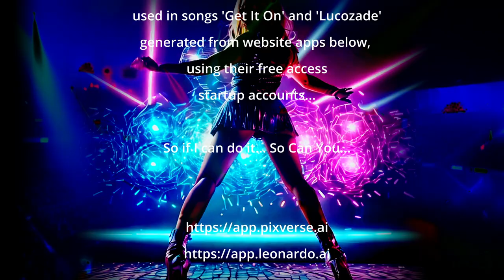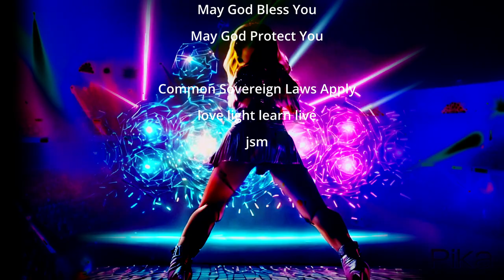Lucozade Day Time Mix - jsm PixVerse Gorgeous Gals Contestants Pick Your Favourit AI Girl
HOW WHEN WHY WHAT???

it all started with the AI. all of it. and then it just kept on happening. almost as if i was meant to discover this stepping stone in video content creating at just this moment in time, and co-incidentally while i was busy learning the ins and outs of video editing and Davinci Resolve as well...

i was not intending to do half the video work i have already done in the past year to be honest, but i am always divinely driven, and half the time i dont even get a say, i just seemed to be pointed in a specific direction. always enjoyed that bit of the process. and as i am by no means what you would call a spontaneous person, it always seemed rather contrary to my inert nature. maybe thats my soul doing the pointing and me just going oh! ah, ok, i will go that way...

around the world was put to bed, as i was extremely happy with the final result, although it does have to be said that alongside my audio now, everytime i learn something new with the latest davinci resolve video i am working on, i seem to look back at some of the previous ones already finished and say 'damd i wish i knew about that then'. but hey, that itself is the proof in the pudding that a degree of learning is taking place. i always liked learning, but at my own pace, and even more so at my own discretion and direction, which i dont always believe i get to choose.

never really done instruction manuals and not much of a reader but definately like watching someone express their experience and expertese on a video. thats my preffered method. and that good old fashioned divine intervention is really there i believe, but we just have to want it sometimes...

so around the world was finished as you have already seen in my youtube account, and i was extremely happy with the final result of the video being so impacting, considering i done so little to the segmented video clips segments in davinci resolve themselves. not a lot of fancy fade ins and outs, very little Vfx added as most of it was already in the videos i had already downloaded from pexels and pixabay. so the learning curve for me there was definately the sometimes less really is more...

in hindsite though, making it in 60fps might have been a mistake, as when i watched around marks house one evening while having some beers and feeding john all his crisps lol hahahaha, john asked uncle mark to put daddys song on and when he did it looked all blocky. i have noticed this myself on some devices, and wondered if i just didnt do as good a job or is it because the device you are playing it on doesnt support the 60fps so it plays a reduced version of the video at 30fps. or maybe its a compiler or codec issue depending on what device you are watching it on.

i dont know what the issue is, i have noticed the playback quality changing depending on what device i am watching it on. never had this happen before, and dont know whats causing this, but as usual im burnt out and need to move on, and on that note!!!